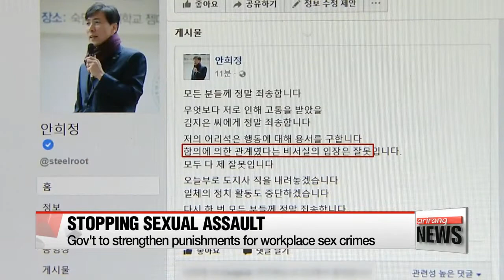S. Korean gov't announces new set of stronger measures to tackle sex-related crimes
권력형 성폭력 처벌 강화, 여가부 범정부 TF

  It's International Women's day, an occasion to celebrate women's rights.
The Korean government announced a new set of plans to prevent sexual violence in the workplace and much more... as the MeToo movement spreads in the nation.
Park Ji-won gets us up to speed with the developments.
  In a press briefing Thursday morning,... the minister of gender equality and family, Chung Hyun-back, announced that twelve related ministries are currently working on strengthening legal frameworks... to eradicate sexual harrassment and assault in the workplace.
They're also cracking down on sex offenses in the arts and culture industry,... where there have been numerous shocking accusations against prominent artists.
  Most importantly,... the government will strengthen punishments for sex-related crimes.
The maximum prison sentence for using workplace influence to coerce someone into non-consensual sex... will be increased to ten years from the current five years.
The statute of limitations on such cases will be lengthened from the current seven to ten years.
The government is also considering a revision to the nation's criminal laws,... so that people who try to cover up or ignore such incidents at work could also face criminal charges.
  Victims will be given stronger protection from the government,... to reduce the fear of being sued by the accused for slander,... by revising libel and slander regulations.
  The government will also conduct a special investigation into the recent string of sexual assault allegations,... particularly those coming from the country's arts and culture sector.